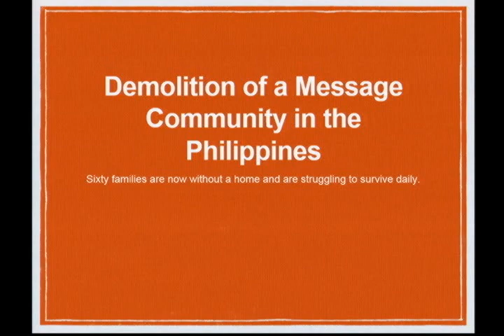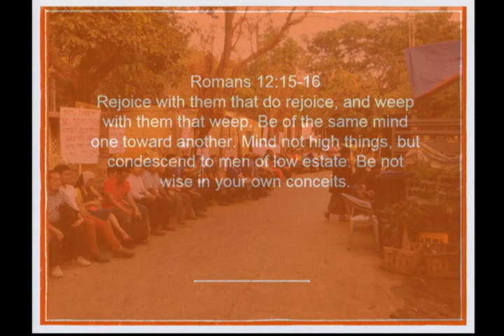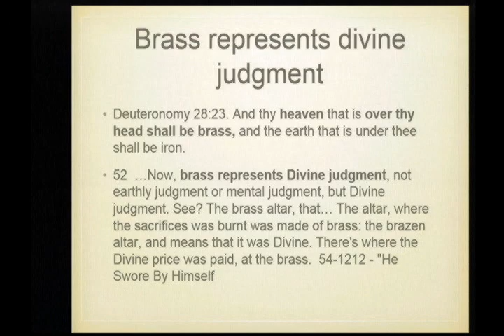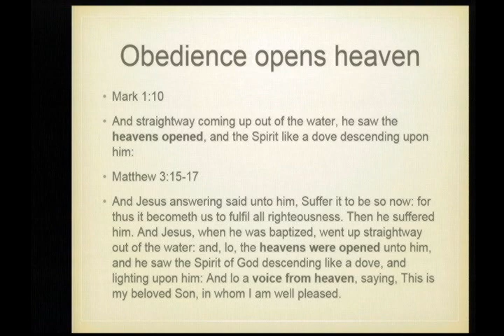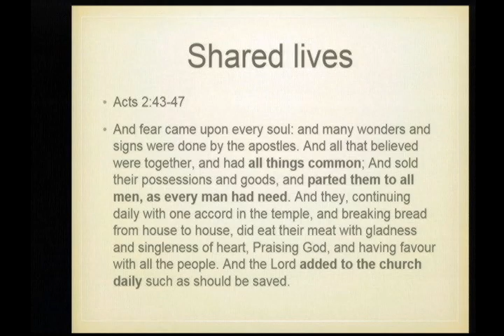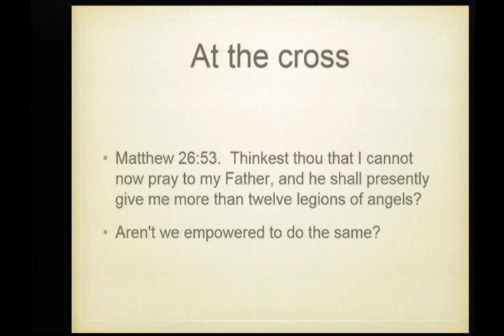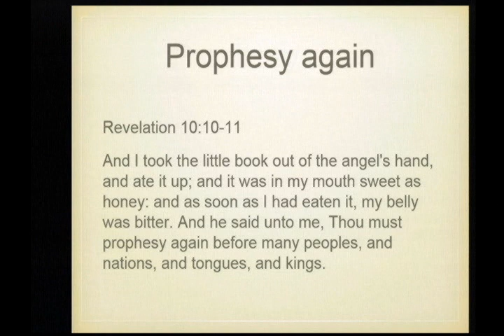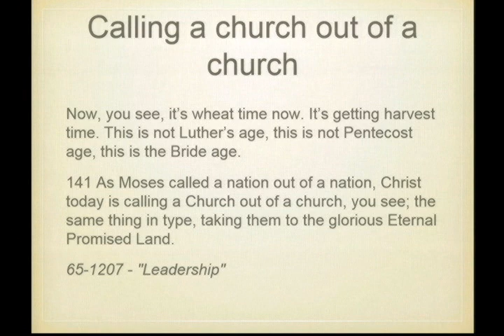17-0730pm - Bride Age Open Heaven - Roel Soriano